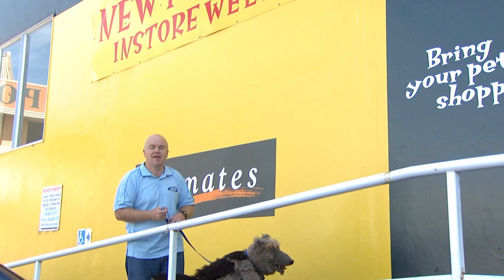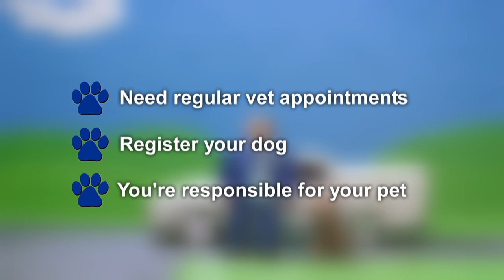Animal Care - Bryan & Bobby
Are you heading away for the holidays? There's lots to think about, especially if you have pets.

Constable Bryan helps Bobby find out at all the things you need to do to look after your pet properly.  Fresh food and water every day is just the start.

Do you have the Bryan & Bobby resource kits in your school? Ask your teacher!

CREDITS:
Snr Constable Bryan Ward
Bobby
Jimi Liversidge
Suzy Cato - Executive Producer
Nerida Cath - Executive Producer
Sue Killian - Producer
Peter Haynes - Writer
Pip Hall - Script Editor
Barry Prescott - Director
Sacha Handsaker - Director of VTs
Catherine George - Production Manager
Petrina D'Rozario - Director's Assistant
Ema Filimoto - Production Assistant
Melanie Himiona - Education Advisor
Bevan Crothers - Camera Operator
Gary Hopper - Camera Operator
Nick Winter - Camera Assistant
Richard Redgrove - Sound Recordist
Michael Kenslade - Sound Recordist
Kali Moss - Runner
Sarah Burren - Puppet Creator
Emily Dearsly - Puppet Enhancer
Hot off the Prescott Productions - Titles
Brent Holt - Original Music
Erica Lack - Animation
Greg Chapman - Animation
Michael Williams - Art Director
Margot Francis - Offline Editor
James Gardner - Online Editor
James Brookes - Assistant Editor